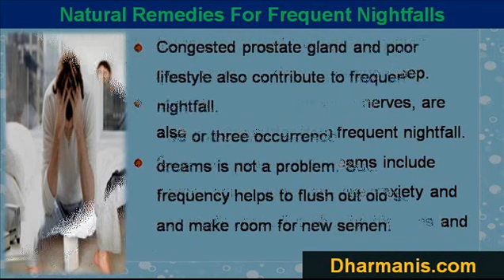Herbal Remedies For Frequent Nightfalls, Wet Dreams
This video describes about herbal remedies for frequent nightfalls, wet dreams. You can find more details about Shilajit capsules, NF Cure capsules, Vital M-40 capsules and Mast Mood oil